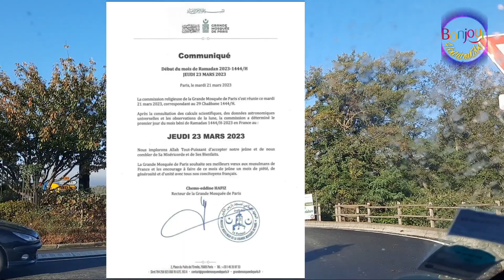🌍إنهيار فرنسا، تبون يعلن -50% للرحلات الجوية و البحرية، إلغاء بالجملة للرحلات، غلق فرنسا غدا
Houriawtube